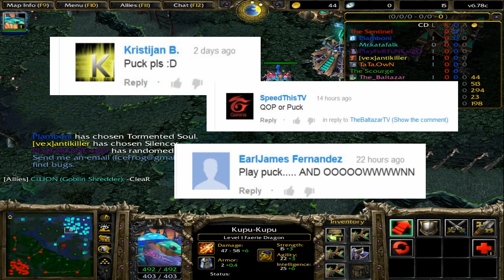DotA 6.78c - Puck, Faerie Dragon GODLIKE !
● AMAZING VIDEOS - Must see!
You have gaming channel?

They will take only 10% from your earnings and you get 90%
BEST GAMING PARTNERSHIP THAT YOU CAN GET